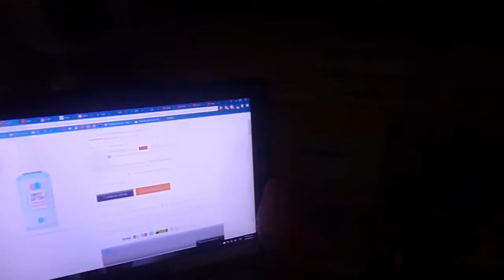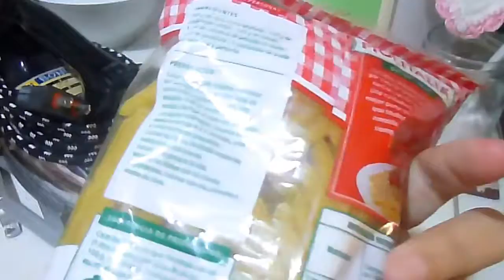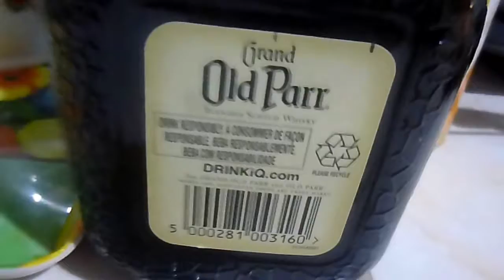Asuchii Vlog : Look At My MeatBalls